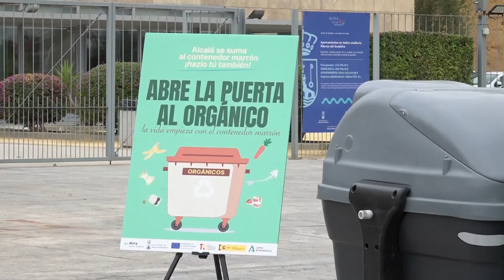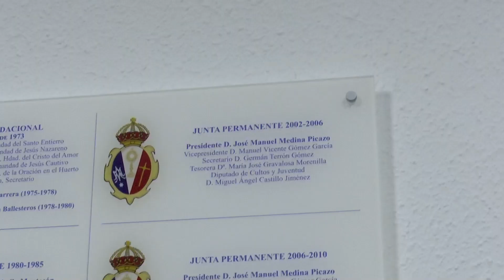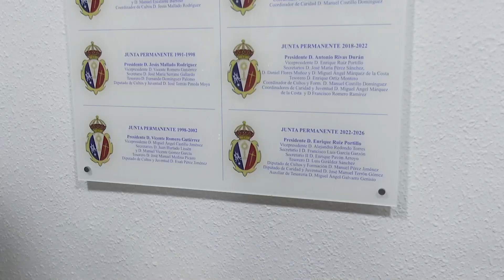NOTICIAS - Noticias de Alcalá 12.06.2024